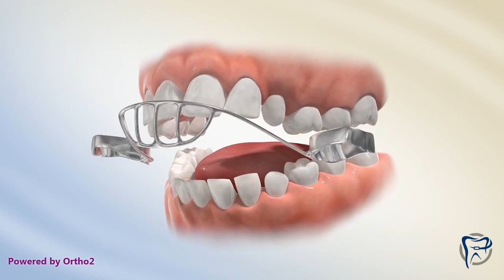Tongue Crib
A tongue crib is used to prevent a tongue thrust or forward rest posture of the tongue. Preventing this habit will allow the teeth to further erupt and come together.

William A. Marshall, DMD, MS
Board Certified Orthodontist
Simpsonville, SC